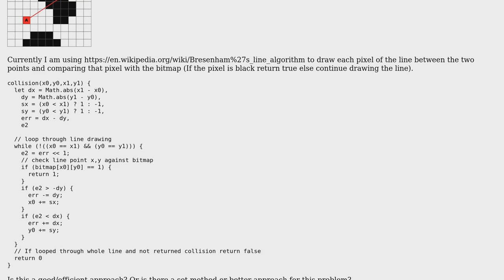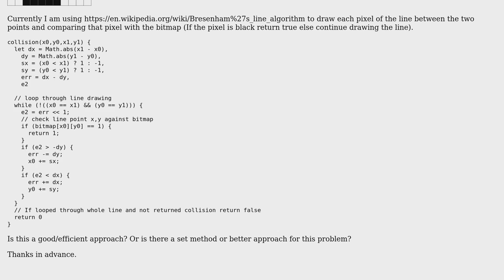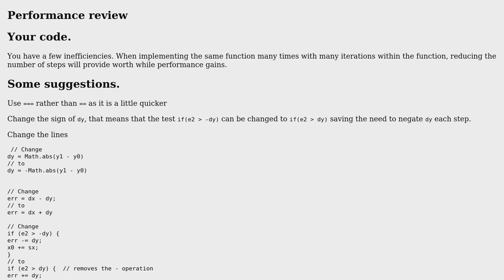Line and bitmap collision detection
With thanks & praise to God, and with thanks to the many people who have made this project possible! | Content (except music & images) licensed under CC BY-SA | Music | Images & others | With thanks to user Blindman67 user Alessi 42 and the Stack Exchange Network Trademarks are property of their respective owners. You are responsible for your own actions.